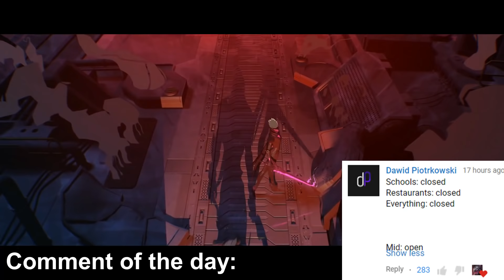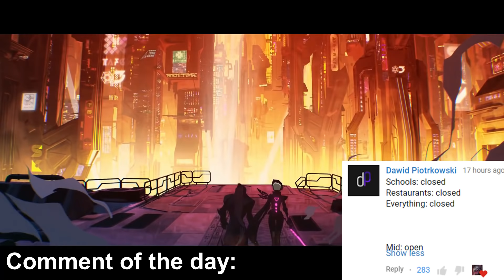Instant Triple #780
I have permission from every single streamer in this video.
As stated in the Riot Games Legal Jibber Jabber I have permission to upload and monetize this